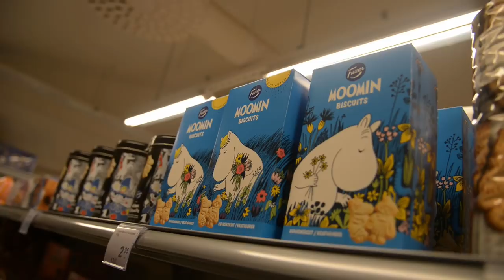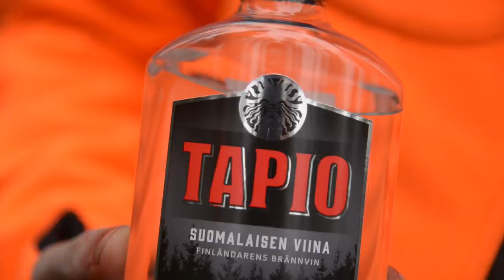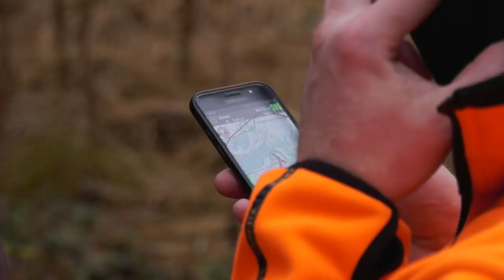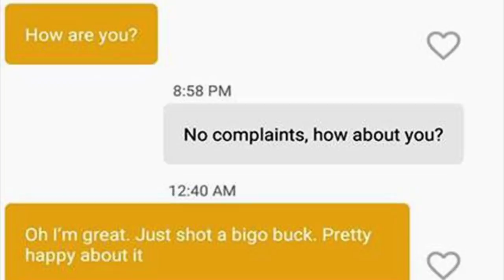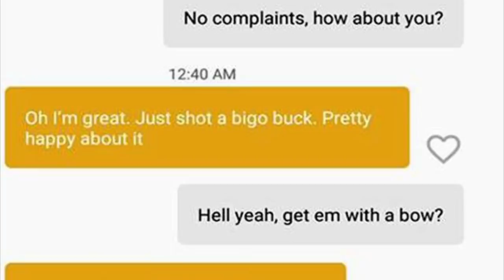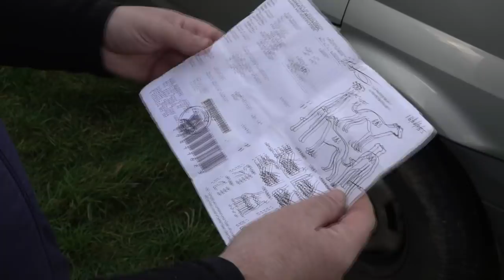Fieldsports Britain - Cai's Mahoosive Moose Hunt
We are hunting driven moose in Finland. In the latest in Cai's Hunt & Cook series, he takes on a bull elk and then shows how to rustle up a delicious party snack from its heart. Meanwhile, Charlie joins the English National Coursing Club at an English Stakes coursing event in Ireland. He finds out how coursing clubs in Ireland are saving the hare - and how they could do the same in England and Wales were Parliament to repeal the Hunting Act. We give away a Catty Shack 'Goblet' catapult , David is on the Fieldsports Channel news stump and the best hunting on YouTube makes it in to this week's Hunting YouTube. It's all in this week's

Here are the links:

For more about Blaser Clothing, Sauer rifles and Minox scopes, talk to the distributor

In Ireland, where this was filmed, there are 18 times more hares in Irish Coursing Club-managed areas than ordinary farmland

Inept scientists cut Australian duck shooting season
Woman busted for boasting on dating app she lamps deer

▶ Shares
To find out how to buy shares in Fieldsports Channel,